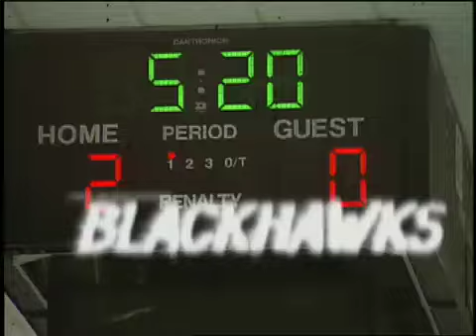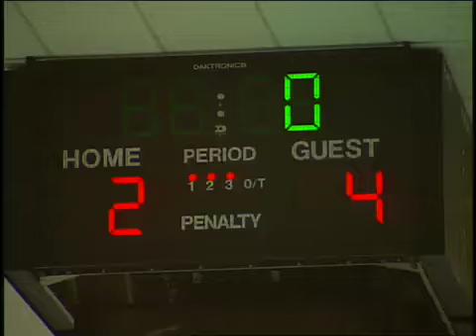Las Vegas Blues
Las Vegas Blues pursue and win league hockey championship.